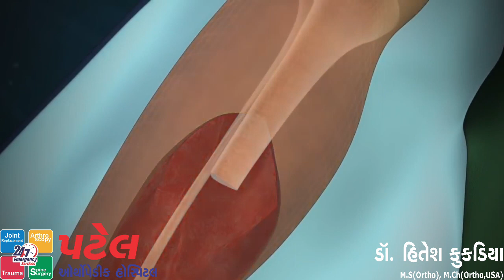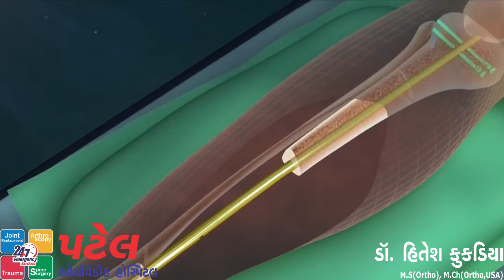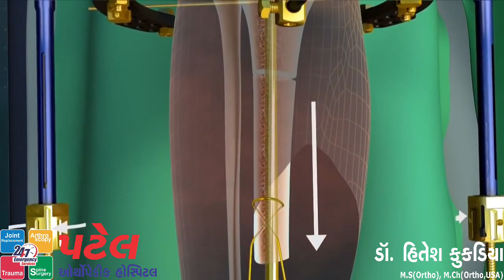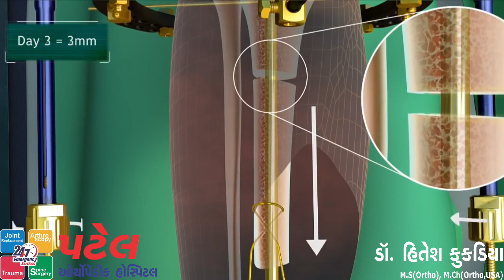Bone Transport Surgery For Crushed Bones IIPatel Orthopedic Hospital IIDr.Hitesh Kukadiya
Whatsapp Your X Ray/ CT scan/ MRI For Advice And Treatment On

Patel Orthopaedic Hospital-Botad Is An Official Channel By Dr.Hitesh Kukadiya, Patel Orthopaedic Hospital- Botad.
 👉Comment In The Comment Box If You Like To Have Video On Some Othe Specific Orthopaedic ProblemAnd Share Videos.
👉Copyrights Is Strictly Prohibited.

Health Is Something Which Cant be Valued in Terms Of Money, Time or Anything Else, perfect Health Is The First Step Towards Making Healthy Societ, Country And World. develop healthy habits And Make Surrounding Healthy.

Best Treatment With Cut Of An Art Technology Is Right To Everyone. This Channel Demonstrates Our Hospital Facilities And Surgeries We Do. But These Is Not All, Because Its Not Possible To Display Each And Everything We Do.

To Watch More Informative Videos, And For Better Understanding Please Go To Below MEntioned Youtube Channels Who Have Inspired Me A Lot, And Many Clips Have Been Taken From Their Videos